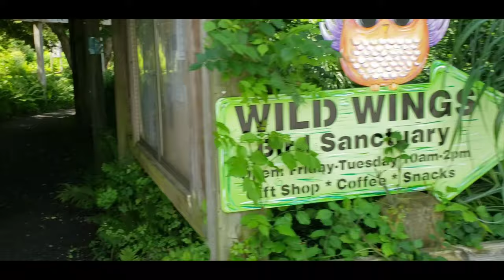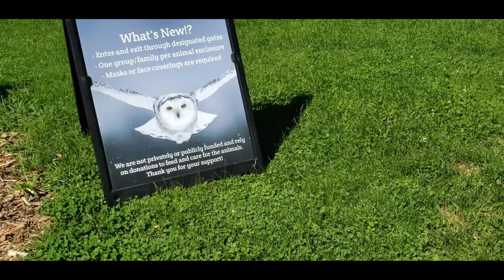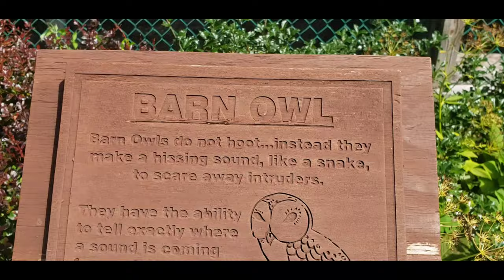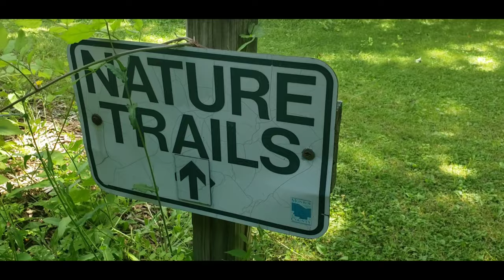WILD WINGS BIRDS SANCTUARY//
We went to wild wings birds sanctuary Lexi had so much fun and came home with goodies lol.